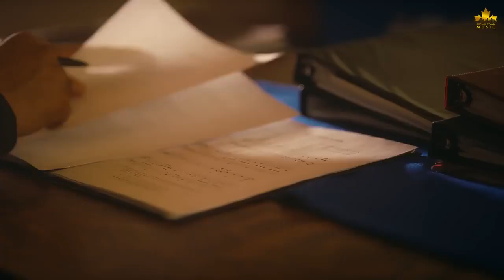(PECHA) suna me ode kol range Rover / tere kol jeep || GUR SIDHU DEEPAK DHILLON